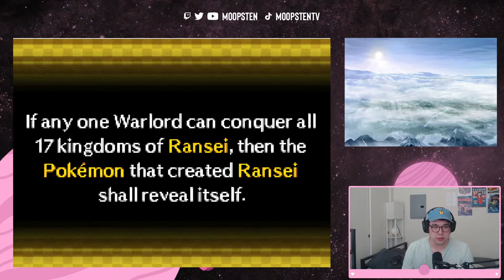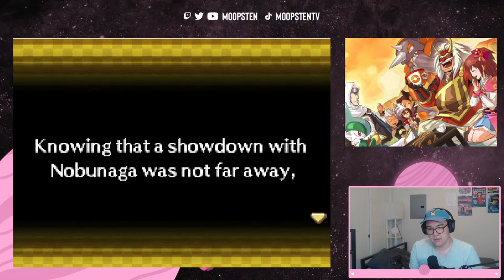The Pokemon game where you take over the World | Pokemon Conquest Gameplay and Walkthrough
In this Pokemon game, we go to WAR. It's time to conquer the world in Pokemon Conquest.

If you want to tune in I stream every Monday, Wednesday, and Friday on Youtube

Pokemon Conquest is a turn-based RPG and has to be the most unique Pokemon side-game out there, more so than Pokemon Mystery Dungeon or Pokemon Ranger.  But as I said earlier it's time for a Pokemon War, in Pokemon Conquest our goal is to take over the world using our Pokemon.

what is pokemon conquest?
What is a Pokemon War Theory?
Is this the best Pokemon Spin Off?
Pokemon conquest gameplay
Pokemon conquest walkthrough
Let's take a look at Pokemon Conquest.

Pokémon Conquest was the second collaboration between Nintendo and Tecmo Koei, with the first being the Murasame Castle mode in Samurai Warriors 3. Because Tsunekazu Ishihara was a fan of Nobunaga's Ambition and Tecmo-Koei president Kou Shibasawa was a fan of Pokémon, this presented an opportunity to work with each other. Among one of the key design elements of Ransei was the fact that the first Nobunaga's Ambition game featured 17 regions, just as there were 17 different Pokémon types at the time. Among Koei's game franchises, this is the first collaborative effort for Nobunaga's Ambition; all previous collaborations had been through the Warriors series (though a true Nintendo-themed Warriors game would not arrive until Hyrule Warriors years later). In deference to this, character designs for Pokémon Conquest were primarily taken from Samurai Warriors 3 as opposed to a Nobunaga's Ambition game.